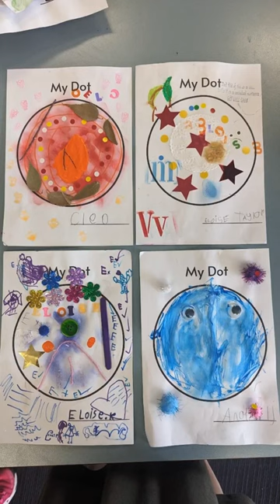year 1 - assembly